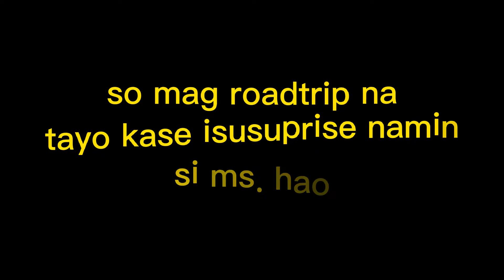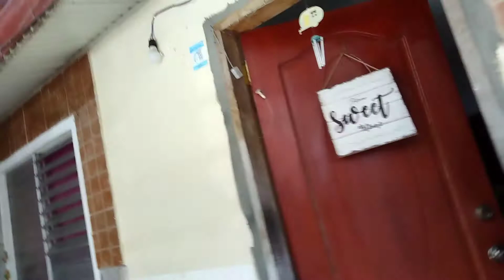||Maam Gemma's Birthday|| (Bash)